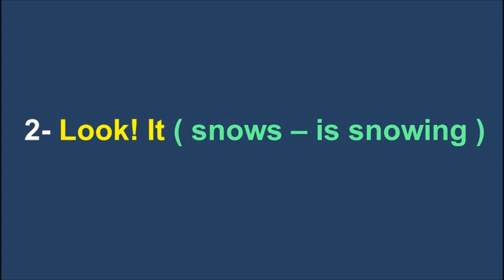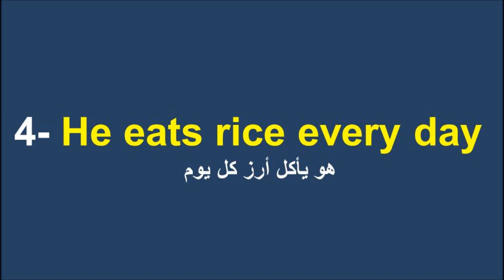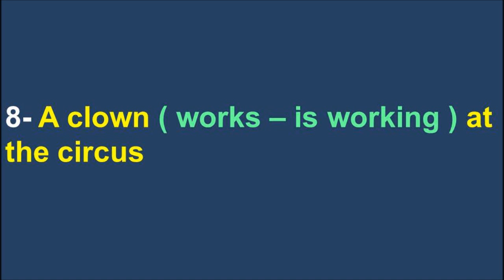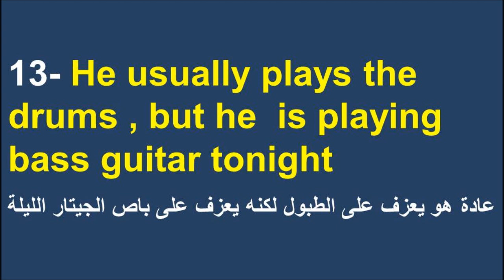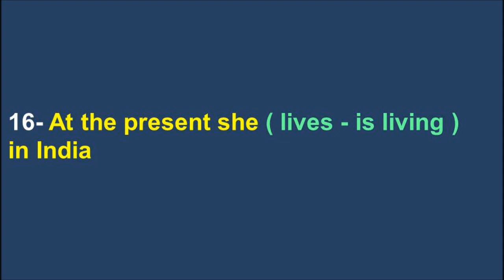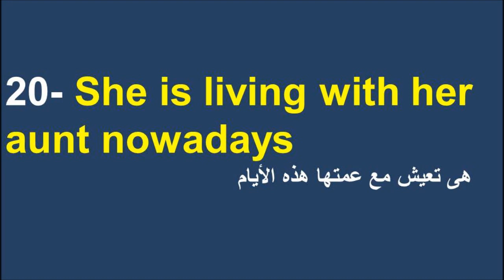تدريبات على المضارع البسيط والمضارع المستمر فى اللغة الإنجليزية